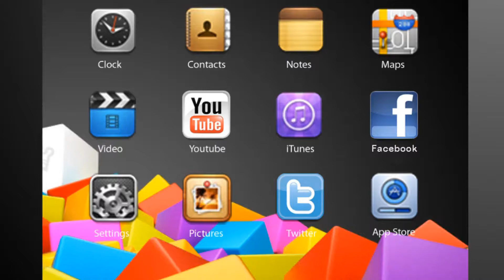Calouro Poliedro ITA - Maria Catarina de Carvalho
Depoimento da ex-aluna Maria Catarina de Carvalho, aprovada no Vestibular 2013 do Instituto de Tecnologia Aeronáutica (ITA).